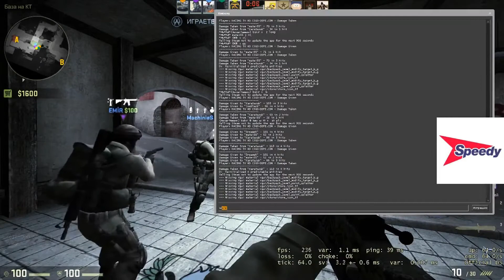CS:GO COMPETITIVE #1 --- ВОЕННА СЪСЕДСКА ИГРА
АКО ВИ Е ХАРЕСАЛ КЛИПА ДАЙДЕ ПАЛЕЦ НАГОРЕ И СЕ АБОНИРАЙТЕ ЗА КАНАЛА МИ. НА 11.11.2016 Г. СТРИИМ
СТРИИМОВЕ ВСЕКИ ПЕТЪК ОТ 7 И ПОЛОВИНА